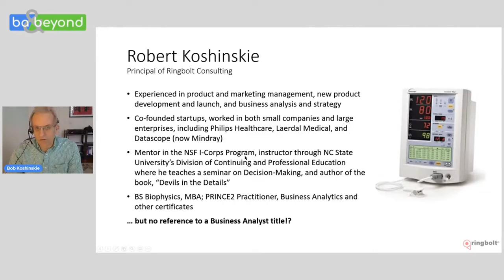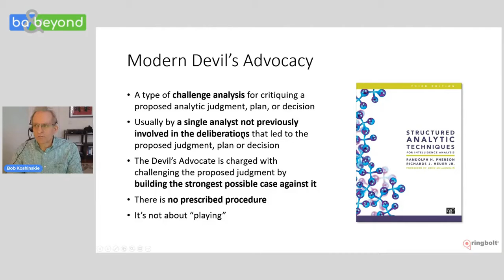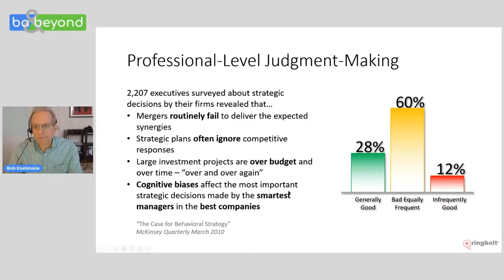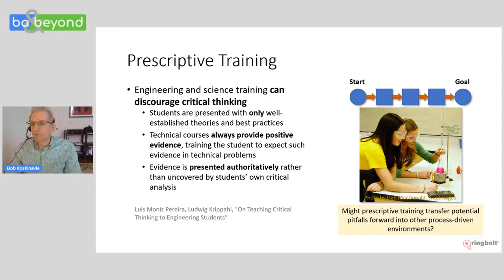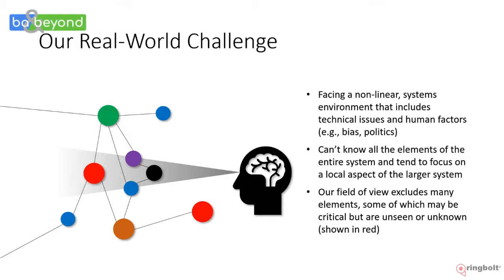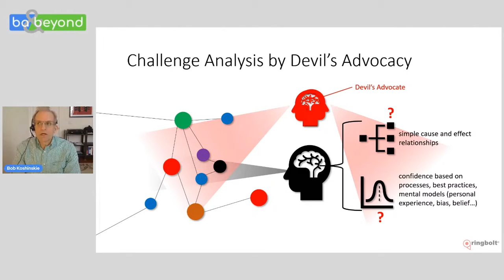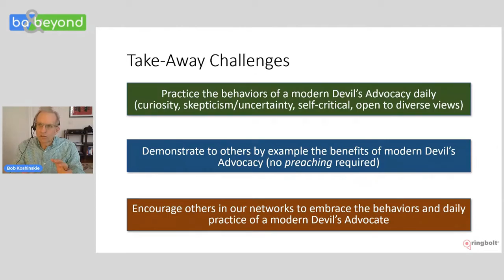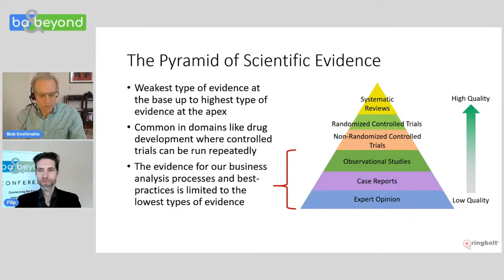BA Beyond 21 Presentation by Robert Koshinskie on modern Devil's Advocacy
Excerpt from a presentation on modern Devil's Advocacy in Business Analysis at the BA & Beyond 21 Brussels event.
0:00 Introduction
1:44 Who is a Business Analyst?
3:14 Origin of Devil's Advocacy
5:26 Definition of Modern Devil's Advocacy
9:16 Poor Judgments in Education and Businesses
13:10 Problems with Prescriptive Processes
16:21 The Real World is like a Poker Game
27:02 Q&A